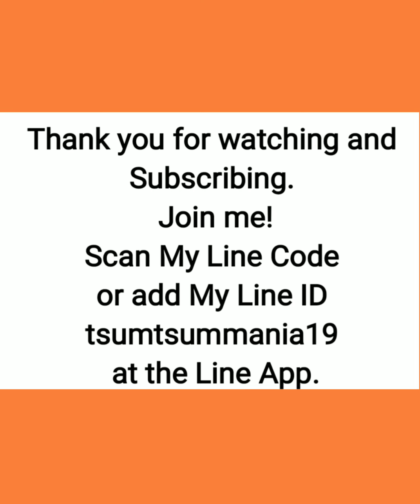Capsule from 10/23/20-10/25/20, 10/25/2020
Capsule from 10/23/20-10/25/20, 10/25/2020, Disney Tsum Tsum, new Tsum